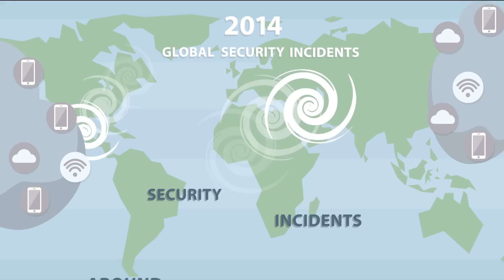Jeff and Kate respond to the cybersecurity storm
See how Info-Sec Jeff and Network Kate responded to security requests from their board and CIO without disrupting the network all while reducing complexity in the network.